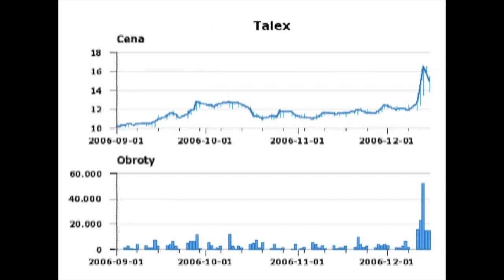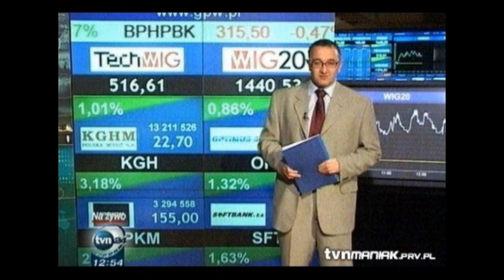Co chcesz zobaczyć? - fragment sztuki seminaryjnej z 2006 roku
Fragment sztuki z 2006 roku, o której wspominamy w podcast DOPOWIEDZENIA
Upadek vs Miłosierdzie ks. Mateusz & Ks. Piotr